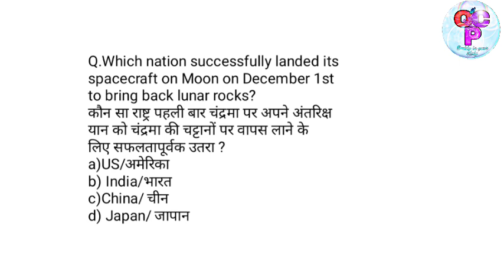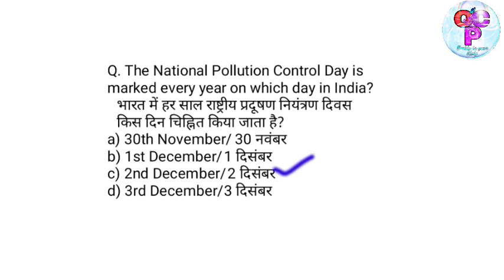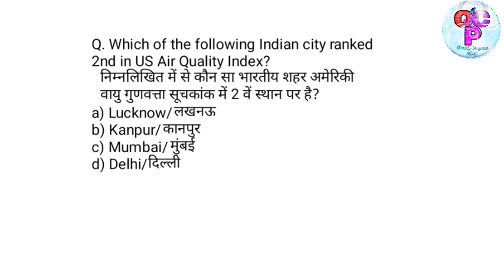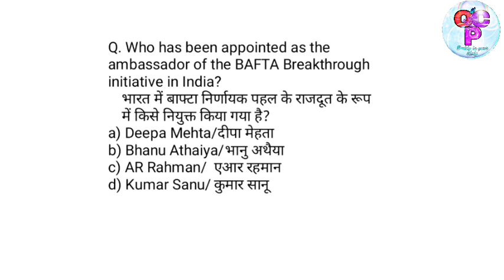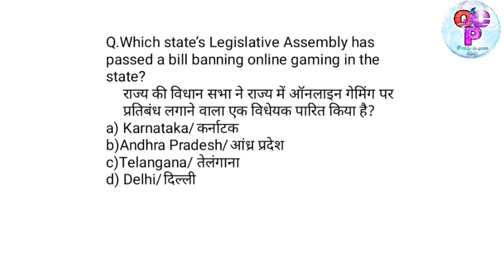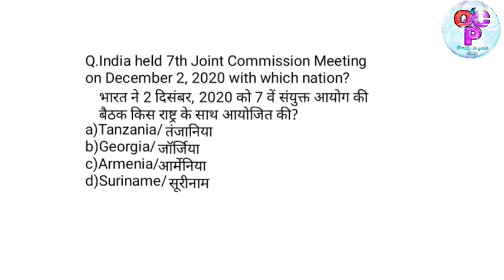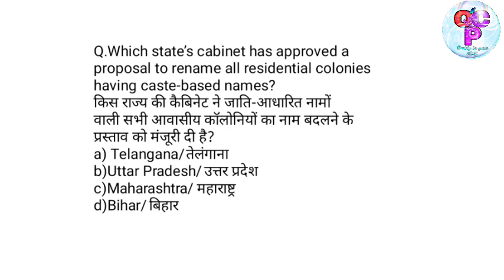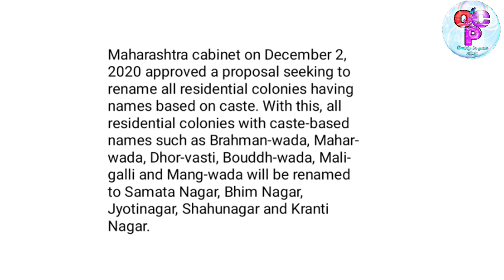Daily Current Affairs || 4 December 2020 || onlineclassesbypriya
3 December Current Affairs 2020 | Current Affairs Today | Daily Current Affairs 2020 October 2020 Current Affairs Today: In this session, we discussed Current Affairs 2020 in our daily Morning Show from various sources like The Hindu Newspaper, Economic Times, PIB, PTI, Business Standard, News on Air, DD News Etc. In this session, We shall discuss daily current affairs booster MCQ's in English and current affairs in Hindi that are useful for all competitive government exams like UPSC, IAS, NTPC, RRB, SSC, CGL, CHSL, SBI, IBPS PO and also covers Static General Knowledge and General awareness for upcoming government exams vacancy 2020. Apart from this We also Cover Static Daily Trending News in Hindi, Static MCQS based on National Park, Wildlife Sanctuary, Capital, Currency, sports, Days and State

यह करेंट अफेयर्स की Videos आपको State PCS , SSC CGL , SSC CHSL , SSC CPO , SSC MTS , RRB NTPC , IBPS PO , UPSC CDS , UP SI , UPSC NDA , RRB JE , SSC JE , NCL जैसे सभी सरकारी परीक्षाओं के सामान्य जागरूकता Section में बेहतर Score करने में मदद करेंगे । इसके अलावा , हम आपको वे प्रश्न प्रदान करते हैं , जिन्हें आप दैनिक आधार पर अपनी तैयारी के स्तर की जाँच कर सकते हैं । Daily Current Affairs को रोजाना पढ़ना और Quiz का अभ्यास करना ही सफलता की रहस्य है ।

Onlineclassesbypriya
onlineclassesbypriya
ONLINECLASSESBYPRIYA